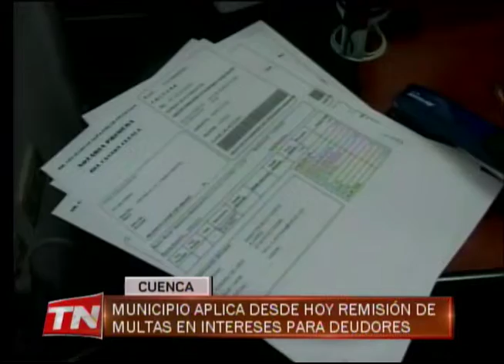Municipio aplica desde hoy remisión de multas en intereses para deudores